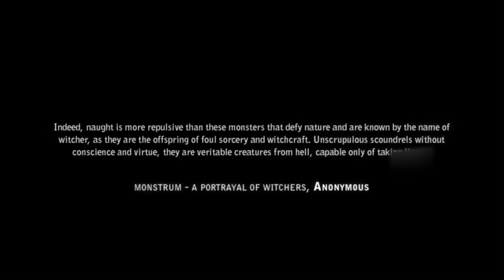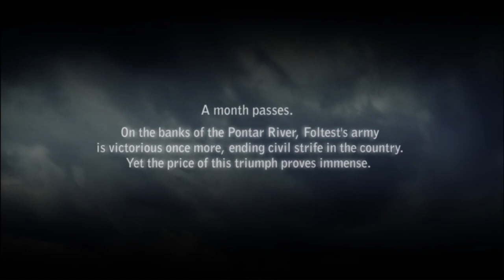Evna Plays The Witcher 2 Episode 1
Here’s the description for The Witcher 2: Assassins of Kings:

🗡️ Embark on a Dark Fantasy Adventure | The Witcher 2: Assassins of Kings 🌌
Join Evna as we dive into The Witcher 2: Assassins of Kings, a critically acclaimed RPG set in a rich and dark fantasy world. Take on the role of Geralt of Rivia, a monster hunter entangled in a web of political intrigue, betrayal, and epic battles. Will you navigate the treacherous landscape and uncover the truth behind the assassinations?

About the Game:
The Witcher 2: Assassins of Kings is a dark fantasy RPG featuring a deep story, complex characters, and tactical combat. Explore a richly detailed world, make crucial decisions, and fight against both monstrous foes and human adversaries in this epic sequel.